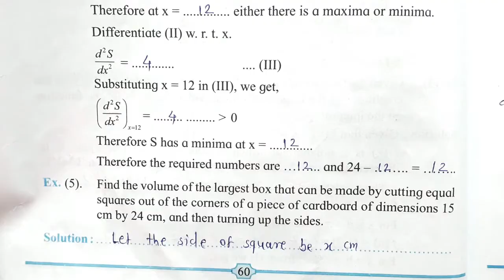Class 12 Maths || Practical No. 10 || Application of Derivative - II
Vivek Chaugule Sir's Mathematics
Practical Lecture - 10
Application of Derivative -II

Thanks